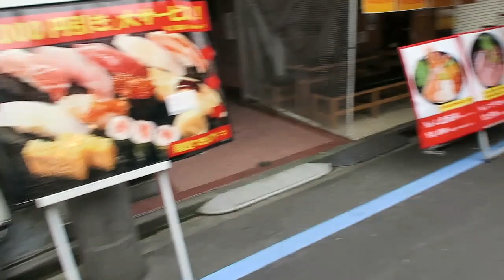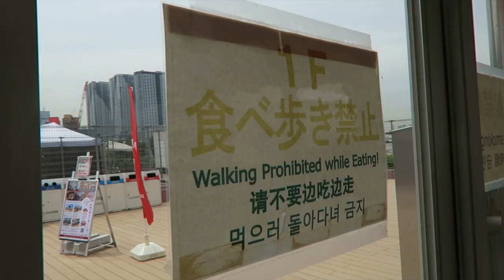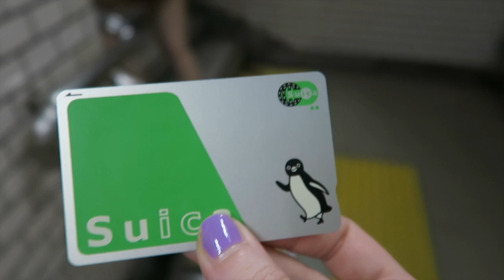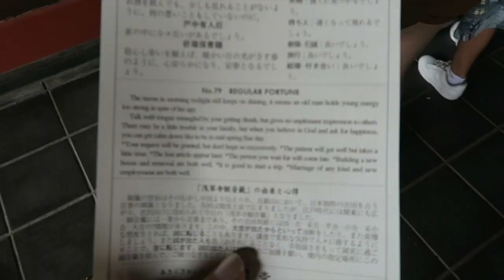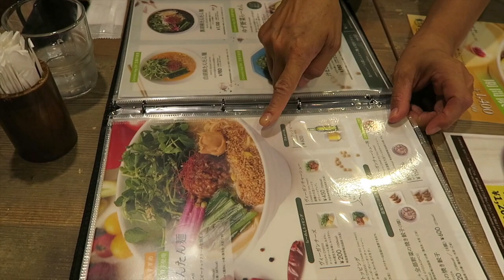knife shopping & dinner with Tomoko | pt. 3